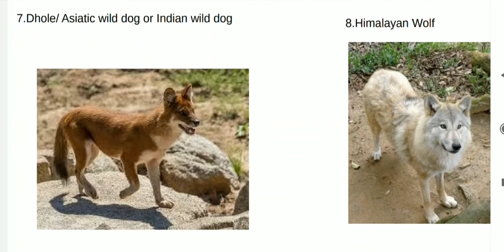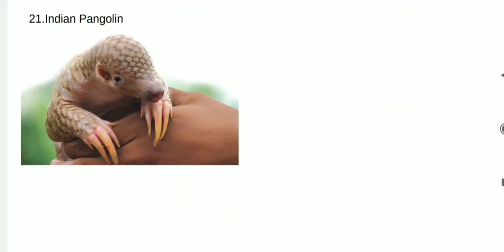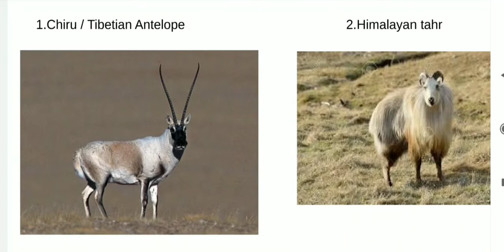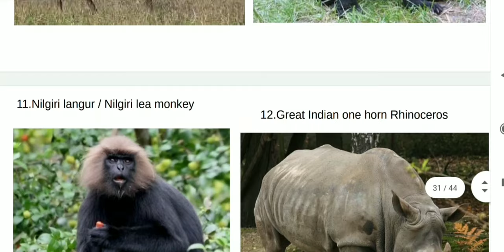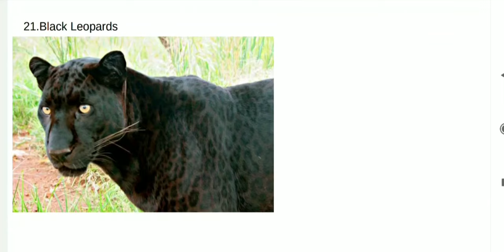Endangered species, vulnerable species in India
For UPSC and PCS